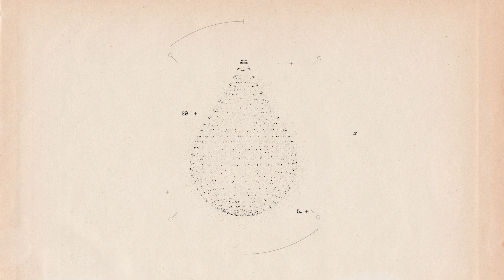Our Future On the Sea: A Blue Frontiers x Berge Collaboration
We are collaborating with Berge, a full service design firm based in Sweden. Together we are envisioning life on a seastead.

Water connects all of us. Both our planet and our bodies are mostly water. Blue Frontiers, the world’s first seasteading company, aims to connect humanity with the Oceans by creating sustainable floating communities.

A seastead is the beginning to life on the Ocean.

Our seasteads will borrow what nature has to offer and use it efficiently and sustainably.

By using sustainable materials and processes we will collect the water from our villas and reuse it in our gardens, water features, and wetlands.

Our greenhouses will grow crops using recycled water and generate energy. Our waste will be turned into biofuel, fertilizer or feed.

There are places to unwind, as well as gather with others, to discuss your work and the endless possibilities of the future.

Seasteads are a place for nature and technology to be intertwined. Seasteads provide resiliency against sea level rise. They are the building blocks of new societies, where people try new ideas for living together, new forms of governance, and where nature and technology intertwine. From drop to drop, our seasteads will leave a positive impact on the world.

T.me/bluefrontierscommunity